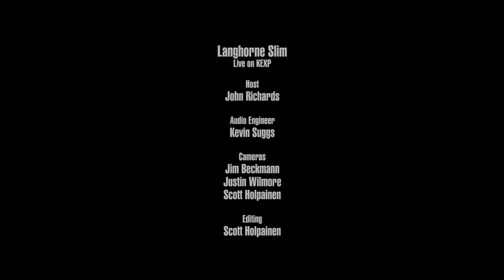Langhorne Slim - Ocean City For May, Jack and Brother Jon (Live on KEXP)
presents Langhorne Slim performing "Ocean City For May, Jack and Brother Jon" live in the KEXP studio. Recorded February 16, 2018.

Host: John Richards
Audio Engineer: Kevin Suggs
Cameras: Jim Beckmann, Scott Holpainen & Justin Wilmore
Editor: Scott Holpainen